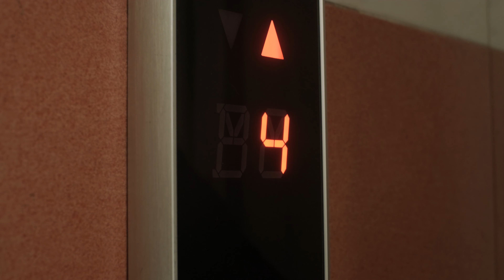DCC-OSAM Cinematic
This is a homage to my father's college, I'm uploading this here as my epidemic sounds subscription is tied to this youtube account of mine. Hope you like it :p

For those of you wondering, this is not my short film, the shortfilm is still not finished. So yeah, y'all gotta wait. :p